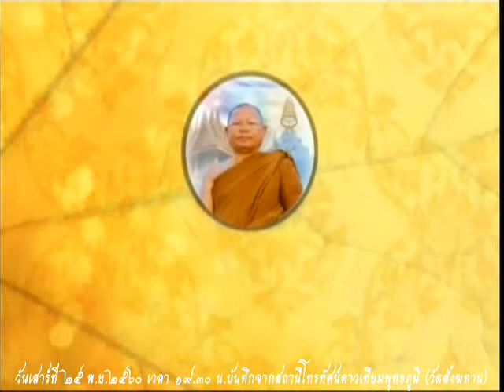วันเสารที่ ๒๕ พ.ย.๒๕๐ หลวงพ่อสามารถ สมาธิโก วัดสังฆทาน